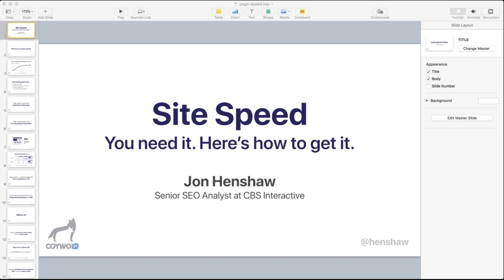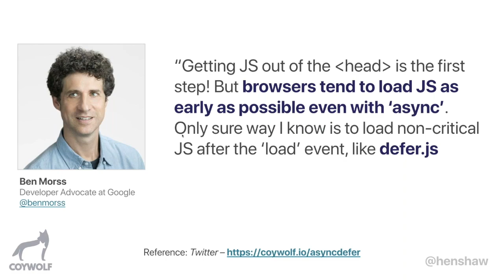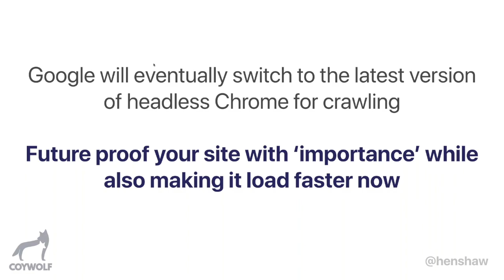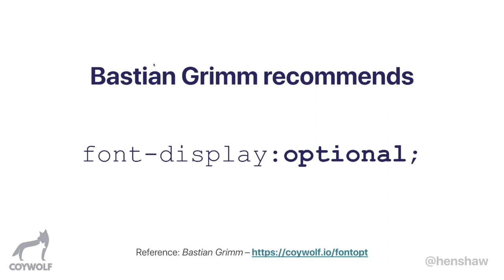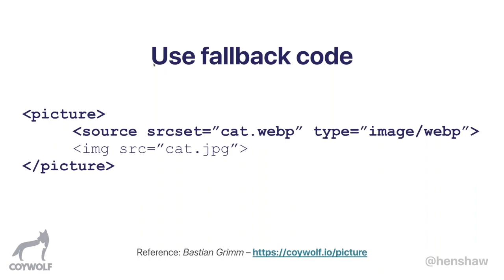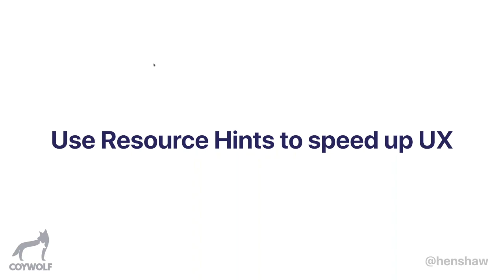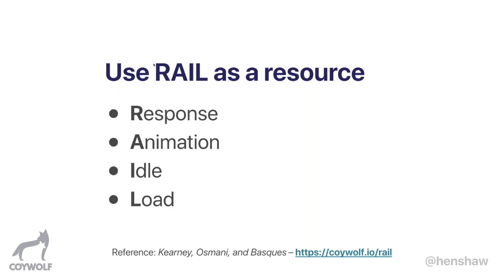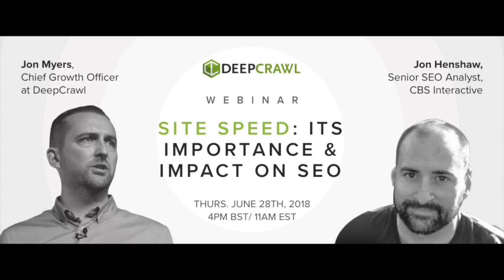Site Speed: It's Importance & Impact on SEO with Jon Henshaw | DeepCrawl Marketing Webinar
From a general SEO perspective, site speed has always been important. However, with Google's impending mobile 'Speed Update' in July looming, there's even more emphasis being placed on site speed due to its impact on UX.

As we all know, we're no longer optimizing for search engines alone, but now we're also optimizing for user experience.

Slow Site = Poor User Experience = Poor Rankings.

With so many varying metrics impacting site speed, which ones should you prioritize for maximum impact?